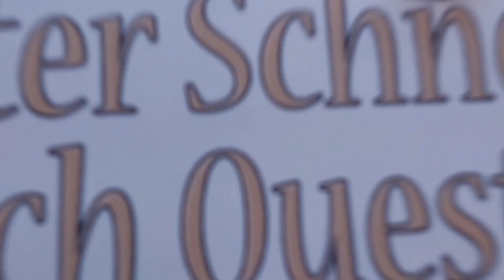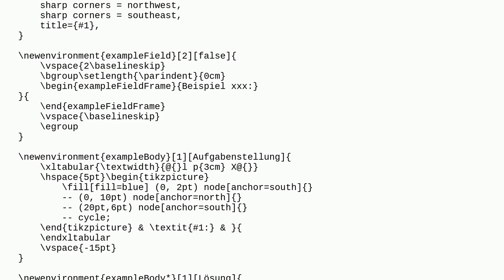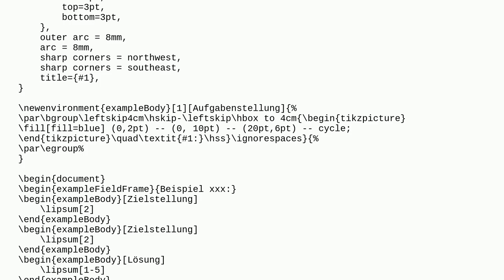Tex: Why does tcolorbox insert such strange page breaks?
Why does tcolorbox insert such strange page breaks?

A special thanks goes out to the community

  tikz-pgf xltabular page-breaking tcolorbox